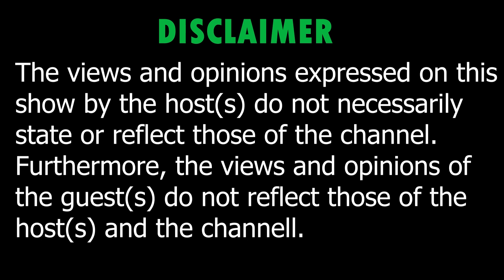EPISODE 52 GIRLFRIEND ALLOWANCE, IT GIRLS, NDODA MUST, RELATIONSHIPS, CHEATING, MARRIAGE, ALCOHOL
In this episode we to our lovely guest about the trending topic which is the "girlfriend allownce" so we are digging deep into it to see if it sustainable or not.

And who qualifies to receive this type of allowance.